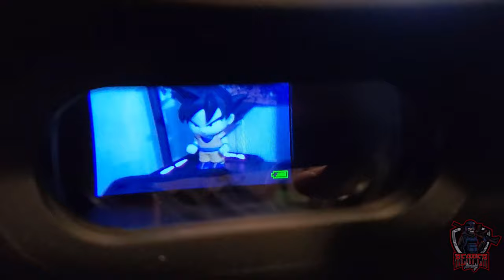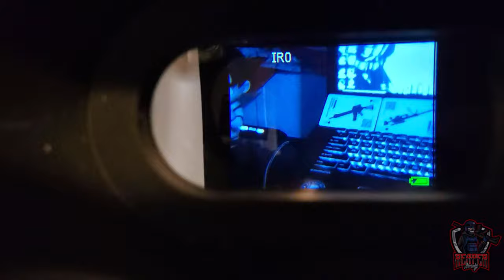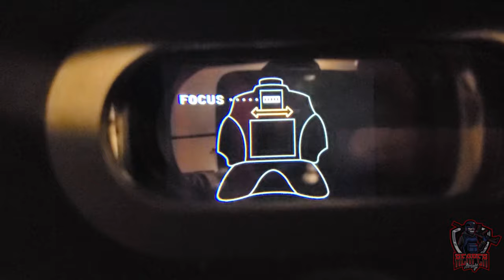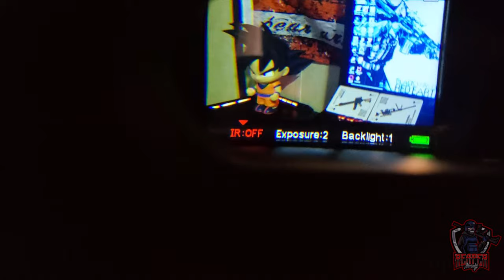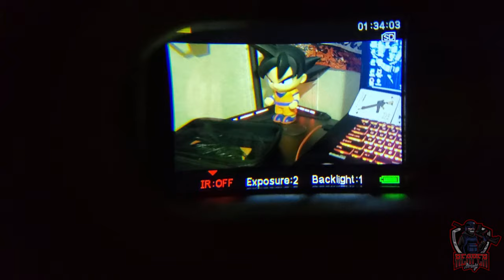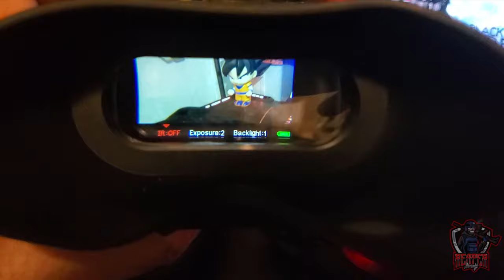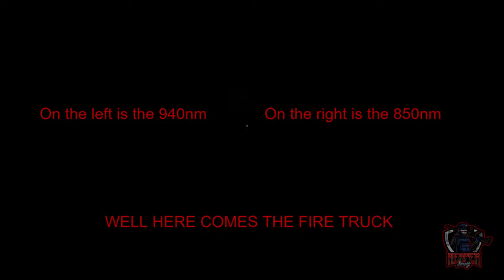BEST BUDGET! digital night vision in the market, NIGHT FOX Night vison REVIEW!!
night vision review
Whether you're a seasoned airsoft veteran or new to the sport, you'll find something to enjoy on our channel. The best night vision gear on the market, so you can make informed decisions about your purchases. And with our focus on budget-friendly options, you don't have to break the bank to get in on the fun. So come join us and see what all the excitement is about!

NightFox Red
Nightfox Swift
IR Flash Light 940nm
IR Flash Light 850nm
IR Lazer